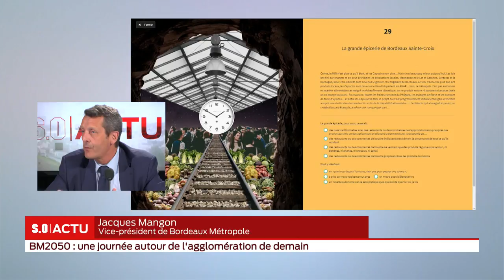SO Invité BM2050 : une journée autour de l’agglomération de demain